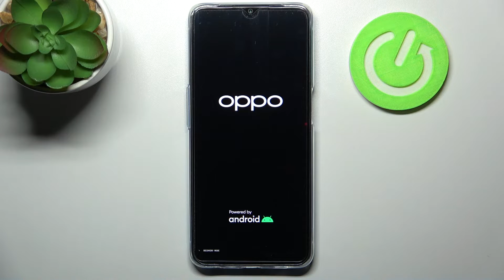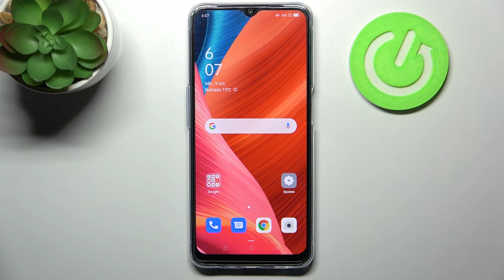Cómo entrar y salir del Modo Recovery en OPPO A54S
Hoy vamos a mostrarte cómo entrar en Modo Recuperación en Oppo A54s. Sin embargo, si has entrado en Modo Recovery por casualidad y no sabes cómo salir del Modo Recuperación en Oppo A54s quédate con nosotros y ve el tutorial.

¿Cómo entrar en el Modo Recuperación en el Oppo A54s? ¿Cómo salir del Modo recuperación en el Oppo A54s? ¿Cómo poner mi Oppo A54s en el modo Recovery? ¿Cómo acceder al modo Recovery en Oppo A54s? ¿Cómo activar el Modo Recuperación en mi Oppo A54s? ¿Cómo desactivar el Modo Recovery en mi Oppo A54s?